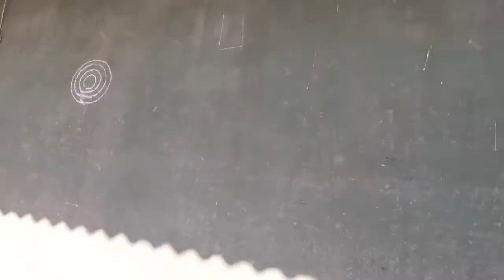Русские алко-войска разграбили склад с пивом в Изюме. Местным оставили крохи